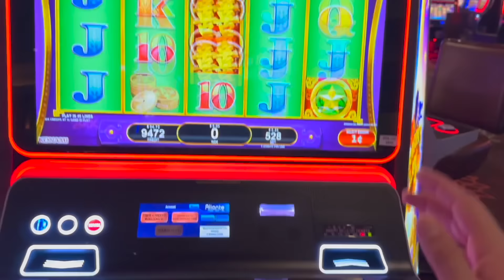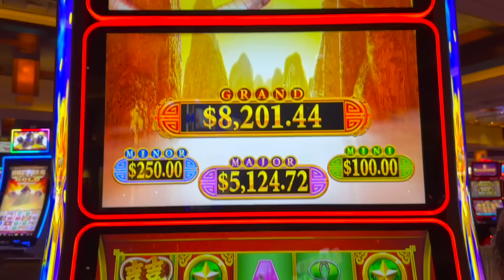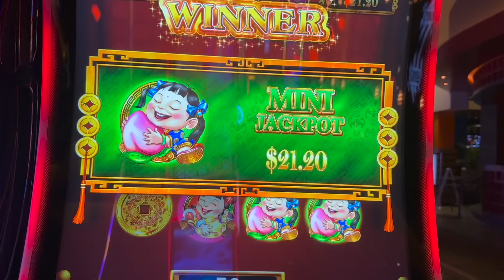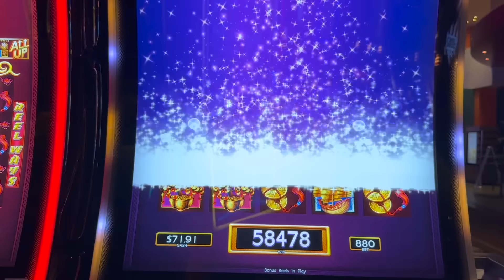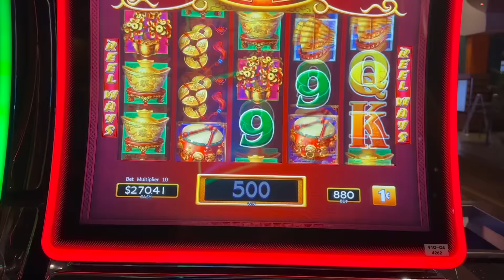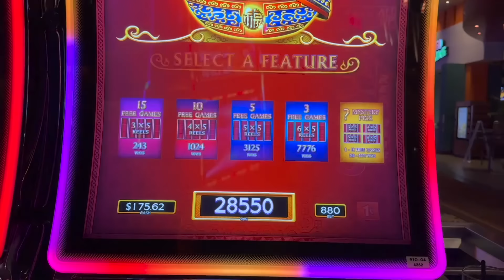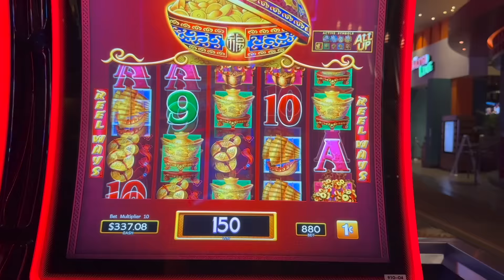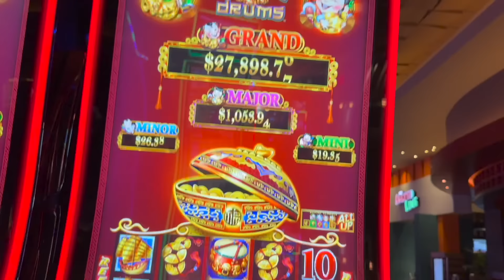I NEED $28,000